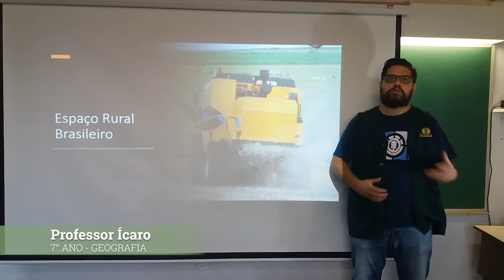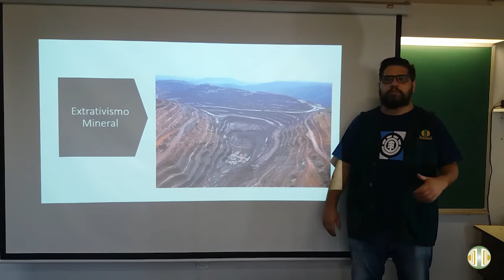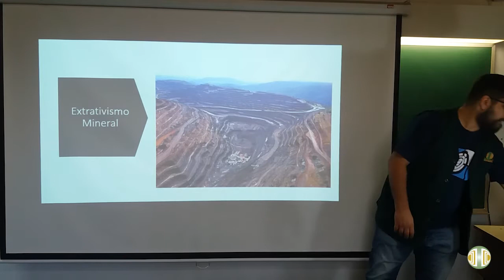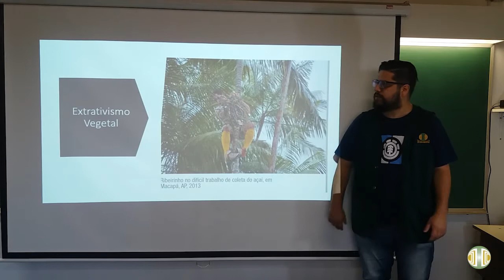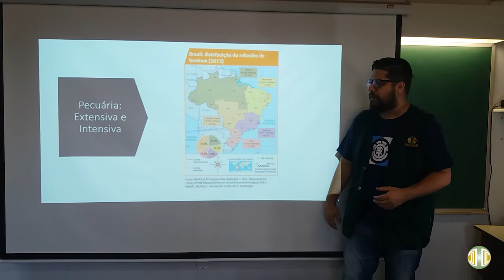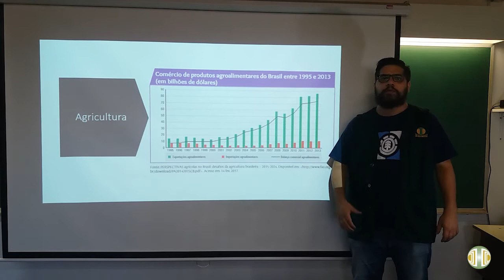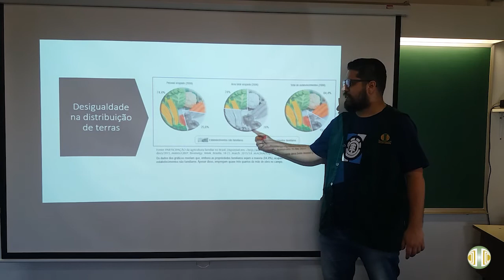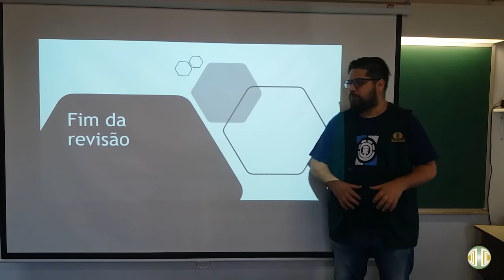7° ANO - Geografia - Volume 2 - Unidade 4: Espaço Agrário Brasileiro - Aula 4